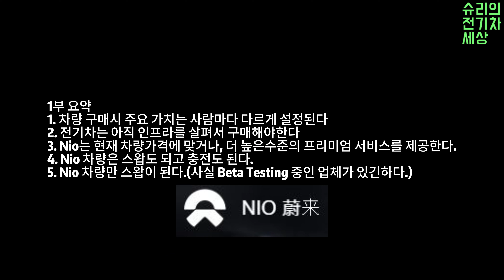[호구검증기] 중국 전기차 Nio 차주 인터뷰 1부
중국에 계신 한국 교민분들!
인터뷰는 화상도 가능하니
많이 참여 해주세요.
(전기차 아니어도 됩니다.)

在中国的朋友们， 我最近开始采访BEV车主的。
远程也可以。 如果愿意， 请发给我电子邮件